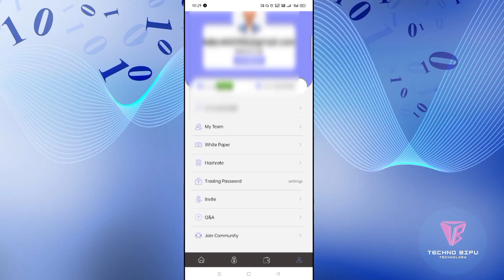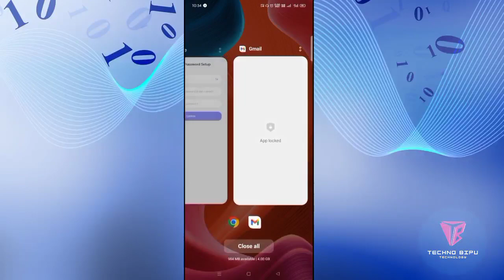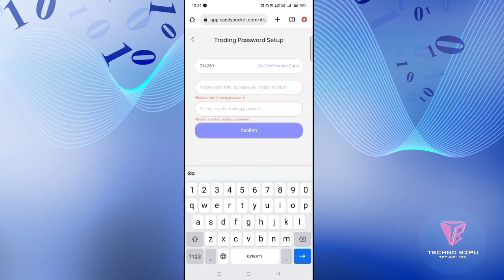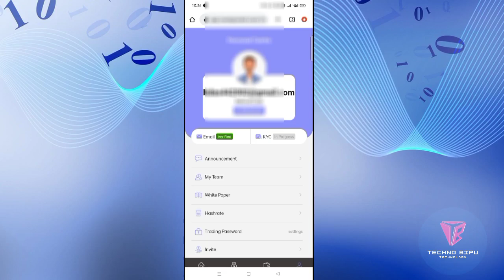How To SetUp Candy Pocket Treding Password | Trading Password Setup Kaise Karen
Are you looking for a step-by-step guide to easily verify your KYC in Candy Pocket? Look no further! Welcome to Techno Bipu, your go-to resource for all things KYC verification. Our channel is dedicated to helping you navigate the complex process of verifying your identity on Candy Pocket with ease. Follow along as we break down the what, why, and how of KYC verification using live demonstrations and real-life case studies. Don't miss out on the opportunity to gain access to the latest tips and tricks for a seamless KYC verification process.

Your Queries❓:-

9 candy,
candy 941,
candy 4662,
candy box cyclops puzzle,
how to make a candy pouch,
number 3 candy cake,
1$ candy,
how candy pocket kyc a to ag technical bro,
how candy pocket kyc a to z,
ag technical bro candy pocket kyc a to z,
9 of coins

                  Keep Supporting